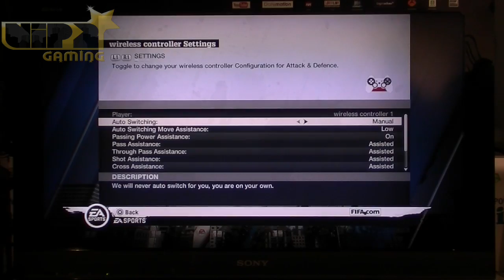FIFA 11 - CHELSEA VS BARCELONA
Fifa 11 preview event, that took place at Gamerbase in HMV Trocadero. There were PS3 and Xbox 360 setups but, due to coding issues on the 360 version everyone had to play the PS3 version.

Feedback & questions are welcome.

Please remember this is NOT the final build, so don't think this is the finished article.

The teams available were

Barcelona
Real madrid
Lyon
Bayern Leverkusen
Juventus
Chelsea

Also these will be the teams in the OFFICIAL demo that comes out next month